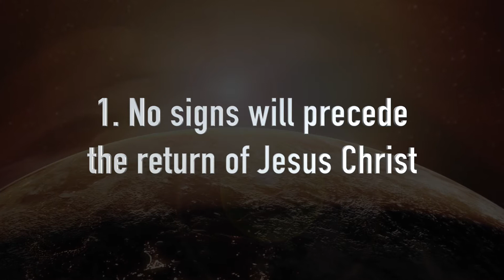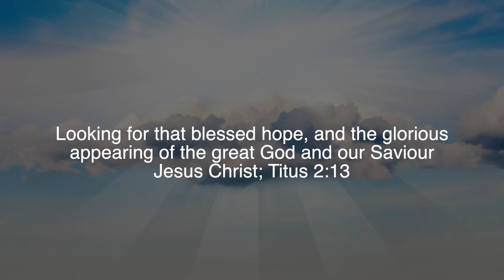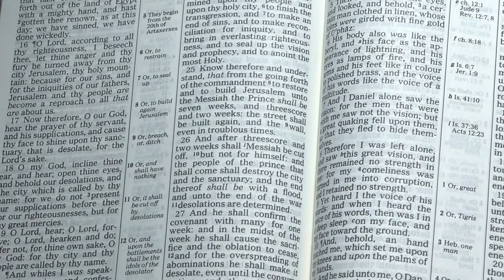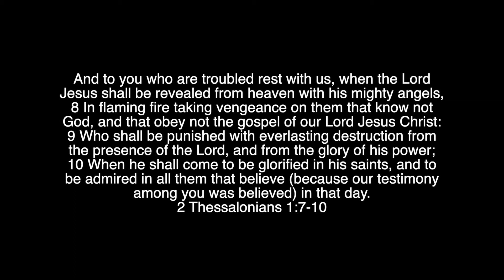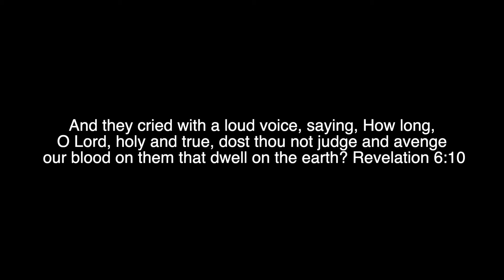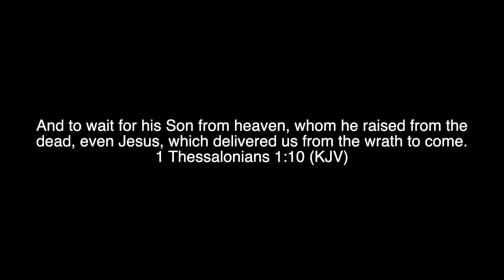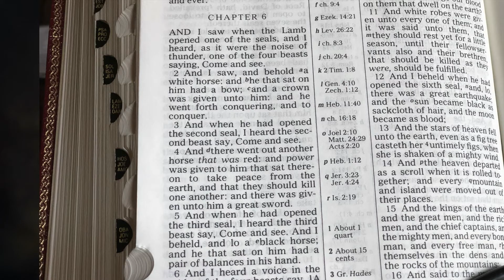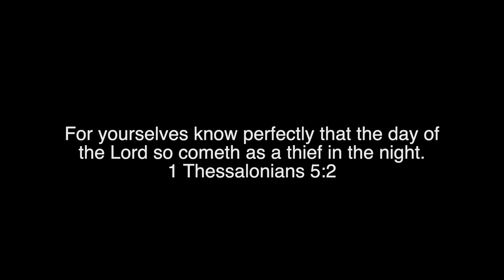Debunking Steven Anderson (Part 5): Errors Regarding the Return of Jesus Christ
Exposing the false doctrine of cult leader Steven Anderson. Anderson operates under the guise of Independent Fundamental Baptist coining the term The New IFB, but even on the surface it's evident that his teachings have nothing in common with Baptists of any stripe.

In this video you'll learn about the false teaching put forth by Anderson (among others) that the church will go through the tribulation. Anderson also falsely teaches that the rapture and second coming are one in the same. Will the rapture of the church occur before or during the tribulation? Does certain Scriptures apply only to Israel? Is the rapture of the church a different event than the second coming of Christ? Hear what the Bible has to say about it.

Romans 16:17 - Now I beseech you, brethren, mark them which cause divisions and offences contrary to the doctrine which ye have learned; and avoid them.

About the filmmaker: "My name is Brian Snider and I have been a student of the Bible for more than 25 years. I was raised in a Christian home but when I was a teenager I chose to pursue my own way rather than submit to the Lord. I got saved in 1992 when a divorce brought me to my knees. I am a member of an independent Baptist church and teach Sunday School and the occasional Bible College class at our church. I recently watched Steven Anderson's video called "Marching to Zion" and was shocked by the false doctrine and foolish reasoning he put forward. I couldn't help but record a few of my thoughts. Honestly, my video could have been an hour long answering all the misinformation and wrong-thinking contained in Anderson's video. I am interested in doing a much larger video expose' on him because I believe he is doing great damage to the cause of Christ.

Originally uploaded to Vimeo by FundamentalFilms.org